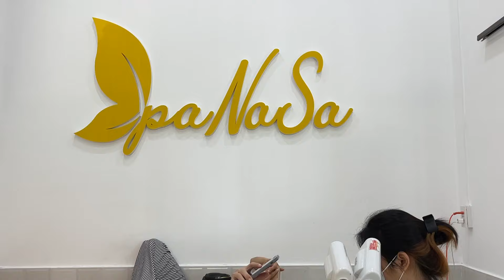𝐈𝐭 𝐈𝐬 𝐁𝐞𝐭𝐭𝐞𝐫 𝐓𝐨 𝐋𝐨𝐨𝐤 𝐆𝐨𝐨𝐝 𝐖𝐢𝐭𝐡 𝐒𝐃𝐒 𝐕𝐢𝐝𝐞𝐨𝐬 #